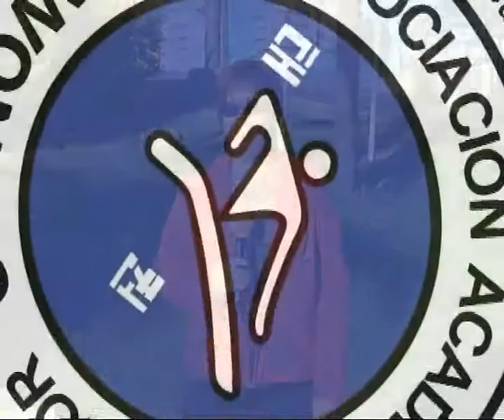Asociacion Academia Superior de Taekwondo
Novedades de las actividades de la Asociación . . .